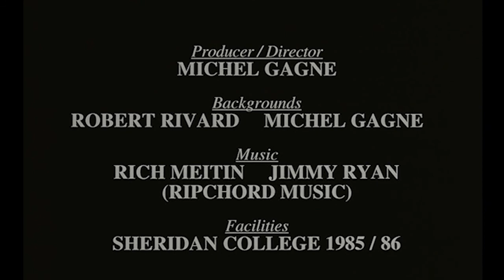A Touch of Deceit - Michel Gagné's Student Film from 1986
This is the film I did while attending Sheridan College in Oakville, Ontario, Canada, way back in 1985/86. The whole thing was animated on paper, inked and painted on cel, and shot on 16mm film.